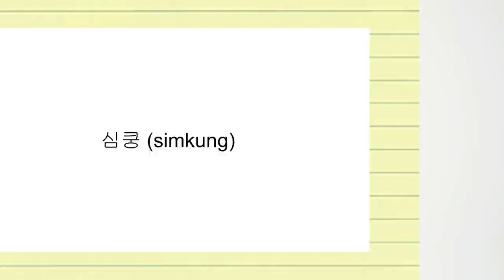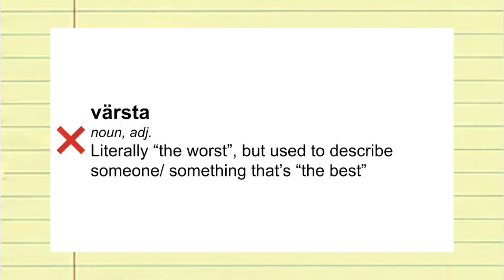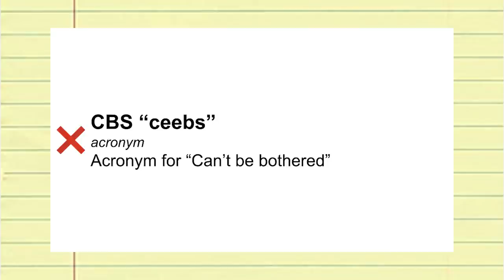The Cast Of So Not Worth It Guesses Slang From Around The World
With the release of So Not Worth It on Netflix, stars Choi Youngjae, Park Se-wan, and Shin Hyun-seung guess slang words from around the world! Be sure to check out So Not Worth It, available now on Netflix!

MUSIC
SFX Provided By AudioBlocks